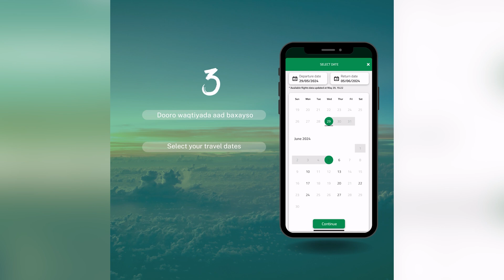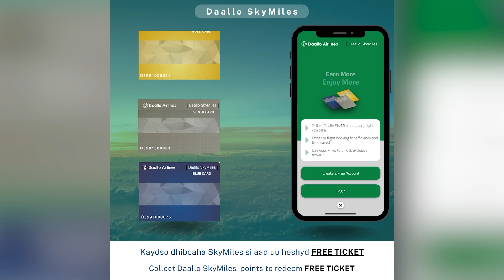Meel Dastuurka KMG ugu qoran tahay ma jirto Madasha Qaran ee madaxda DFS & maamul- goboleedyada ‘’.